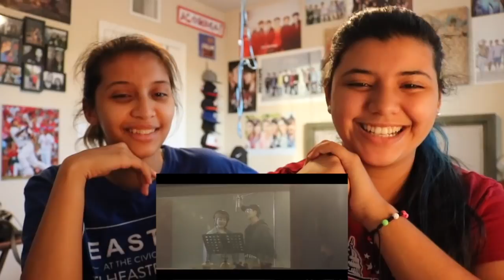YOUNGJAE X JIMIN PARK 'I'M ALL EARS' REACTION!!!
These lyrics omg they go so well with their soft/sweet vocals the whole song is so emotional and just so good they did so good ahh

Background song ‘I like you’ by DAY6 can be found on iTunes!

Alondra: melendezalondra
Paola: melendezpaola

Alondra: AlondraMel3ndez
Paola: melendez_paola